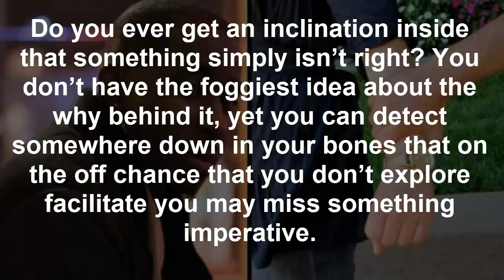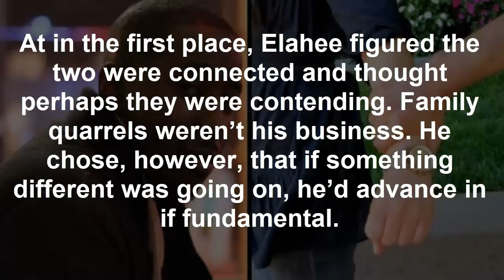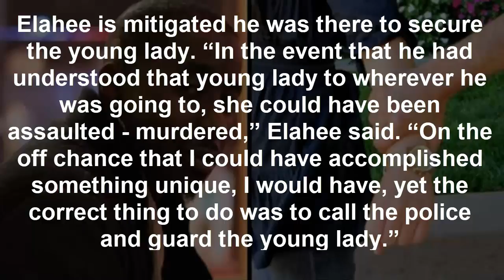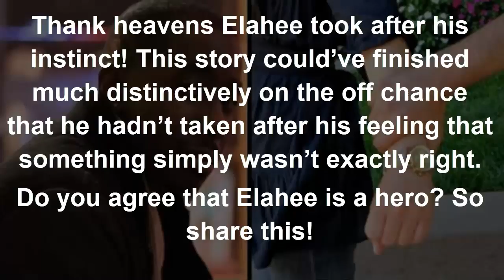He Sees Man Dragging Girl Down Sidewalk, Then She Mouths 2 Words That Leave Him Cold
12-Yr-Old Saves Entire Family From Burning House. Shocks Them All When She Runs Back Inside